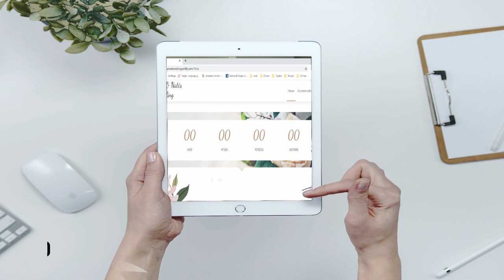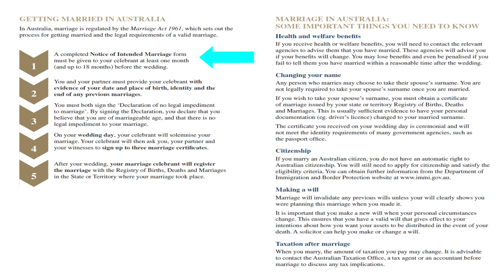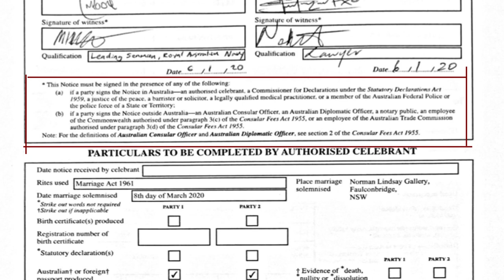¿Cuanto cuesta una boda en Australia? ❤ Me case con un Aussie ❤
G'day mates!
Les dejo los datos de las personas que contratamos para la boda, por si a alguno le interesa.

Celebrant:
Myriam Diaz
Civil Marriage Celebrant (Bilingual)

Photographers:
Birch & Wattle Photography